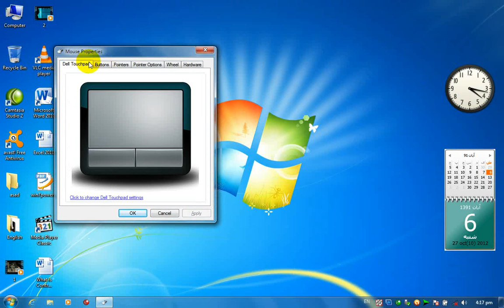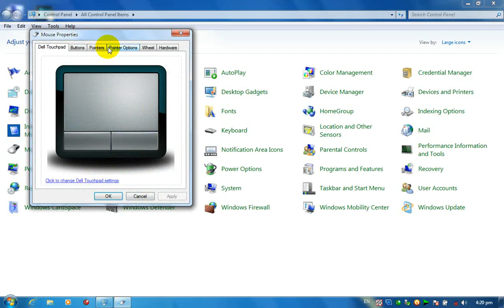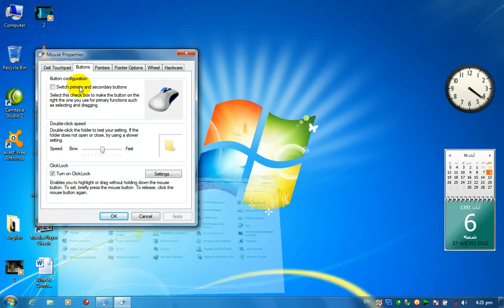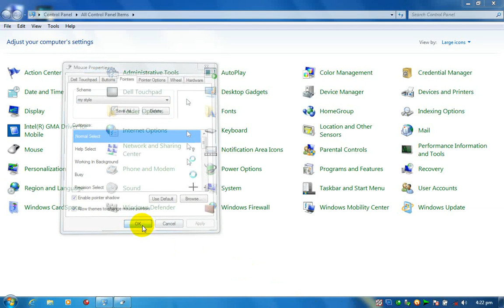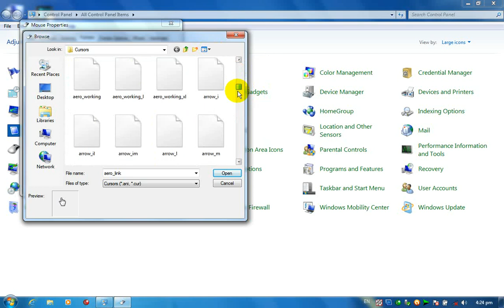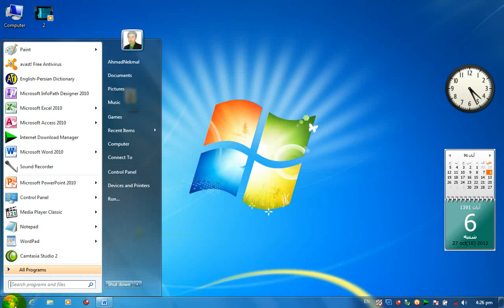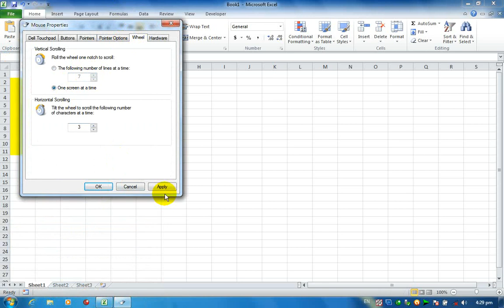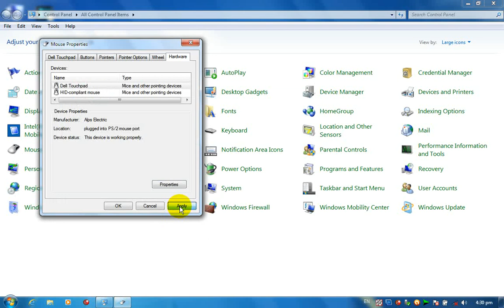lesson 11 Mouse in Control panel Completed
پدې ویډیو کې موږ په وینډوز 7 کې د موږک تنظیماتو ته کتنه کوو